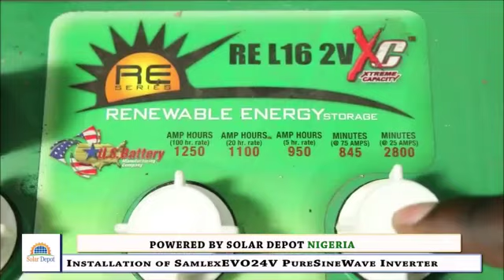Solar Depot Video samlex evo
Installation of 4000W Samlex Evo Inverter